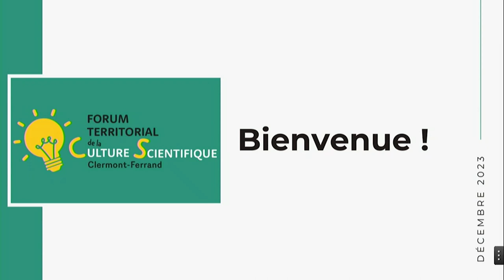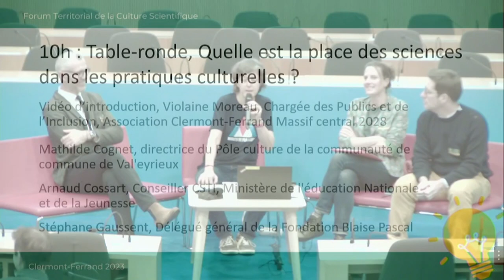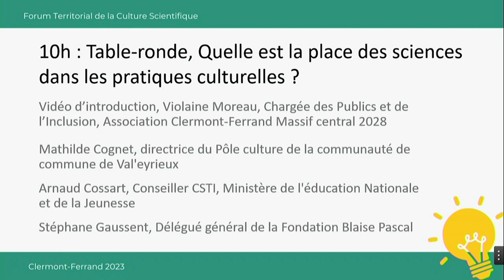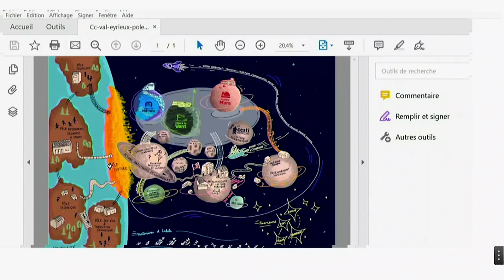Table ronde : Quelle est la place des sciences dans les pratiques culturelles ?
Dans le cadre du 5ᵉ forum territorial de la culture scientifique en Auvergne, visualisez la première table ronde :
Quelle est la place des sciences dans les pratiques culturelles ? Animée par Isabelle Wattenne, Directrice des CEMEA Auvergne, avec la participation de l'association Clermont 2028.
Intervenants :
- Mathilde Cognet, Directrice du pôle Culture de la Communauté de communes de Val'eyrieux
- Arnaud Cossard, Conseiller CSTI, Ministère de l'Éducation Nationale et de la Jeunesse
- Stéphane Gaussent, Délégué général de la Fondation Blaise Pascal
- Sophie Debieuvre, Adjointe à la déléguée Académique à l'Action Culturelle, Académie de Clermont-Ferrand